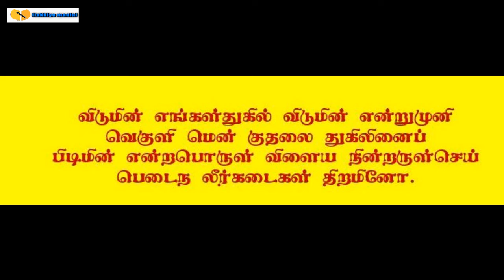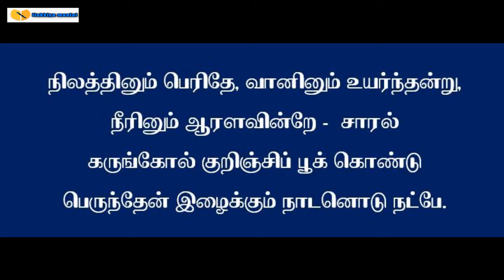மெய்ப்பாடு, விடுமின் எங்கள் துகில் விடுமின், நாணொரு பால் வாங்க / Ilakkiya Maaalai யின் சாரம்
விடுமின் எங்கள்துகில் விடுமின் என்றுமுனி
      வெகுளி மென் குதலை துகிலினைப்
பிடிமின் என்றபொருள் விளைய நின்றருள்செய்
   பெடைந லீர்கடைகள் திறமினோ.

ஒரு பக்கம் பாக்குறா ஒரு கண்ண சாய்க்கிறா
அவ உதட்ட கடிச்சி கிட்டு மெதுவாக சிரிக்கிறா
காலாலே நிலத்திலே கோலம் போடுறா
கண்களை மூடிமூடி ஜாடை கொஞ்சம் காட்டுறா
கறந்த பாலைநான் கொடுத்தா கையைத் தொட்டு வாங்குறா.

நாணொருபால் வாங்க நலனொருபால் உள்நெகிழ்ப்பக்
காமருதோட் கிள்ளிக்கென் கண்கவற்ற - யாமத்
திருதலைக் கொள்ளியின் உள்ளெறும்பு போலத்
திரிதரும் பேருமென் நெஞ்சு